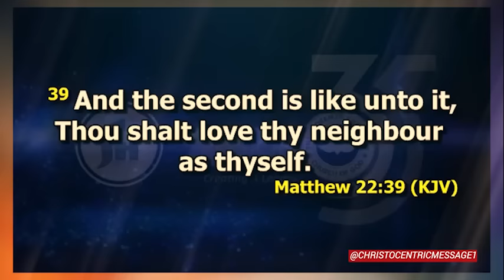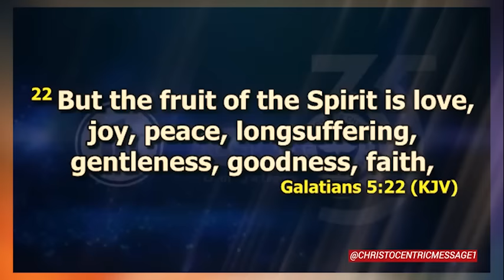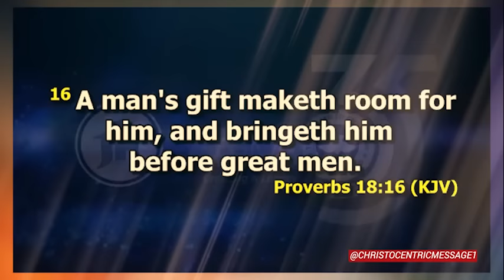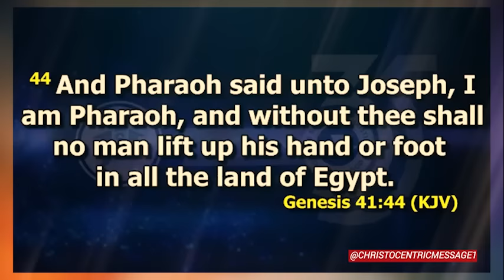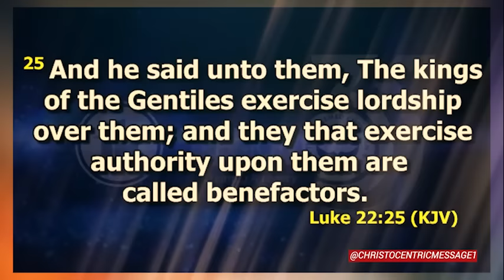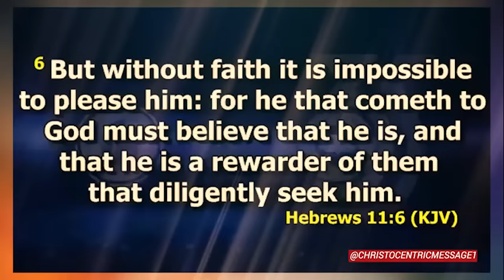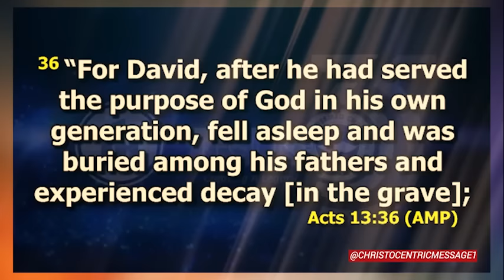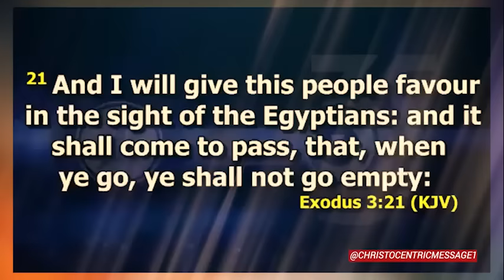TAKE OVER LORD - APOSTLE JOSHUA SELMAN